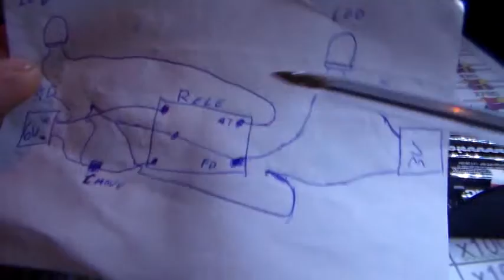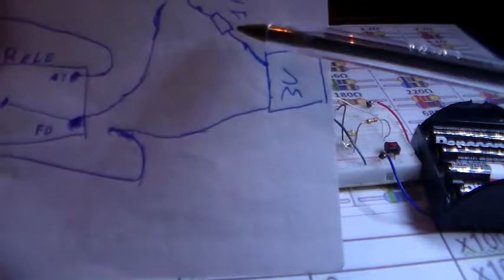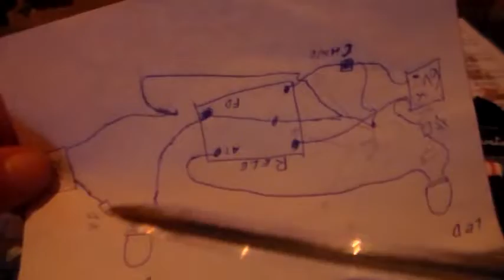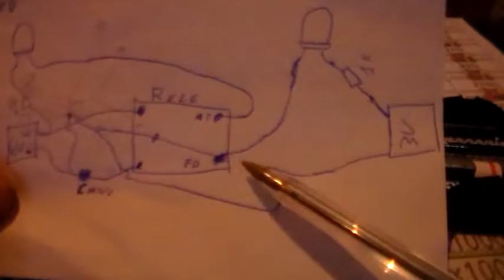Dicas para iniciantes parte 6 muito legal